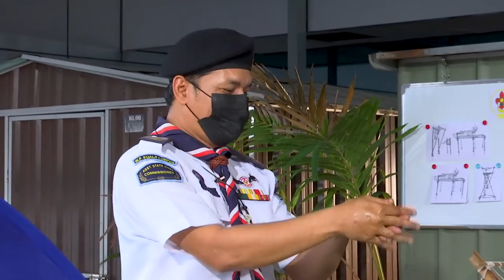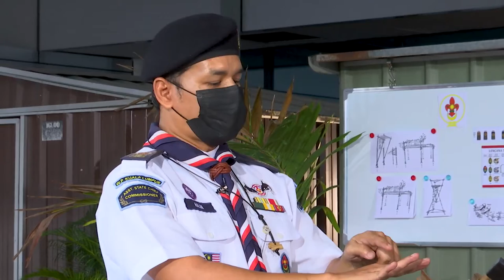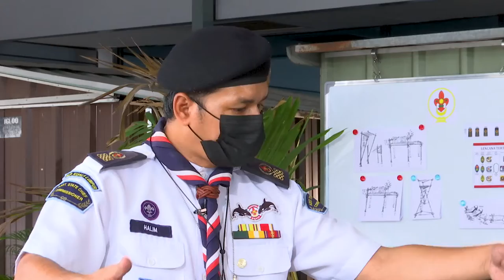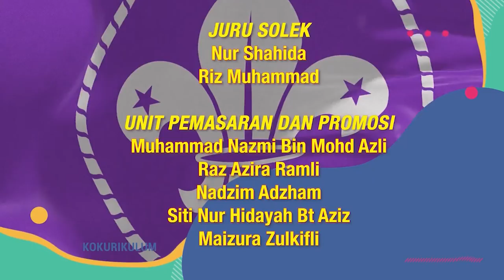DidikTV Eps 81 Gajet Sinki Mencuci Muka